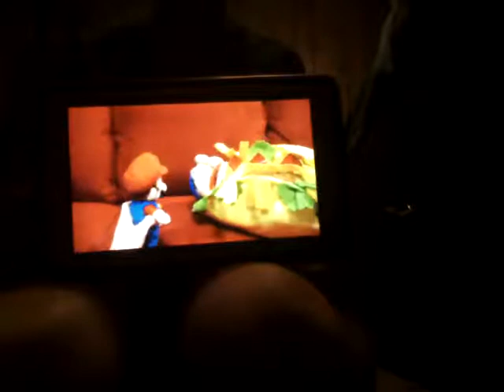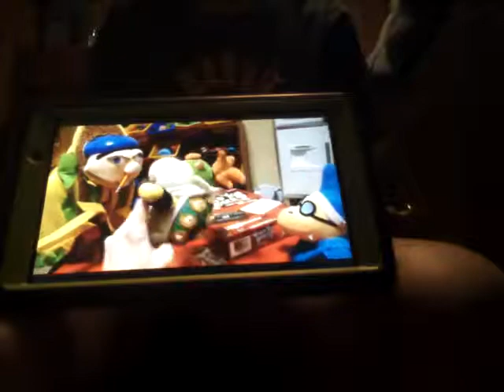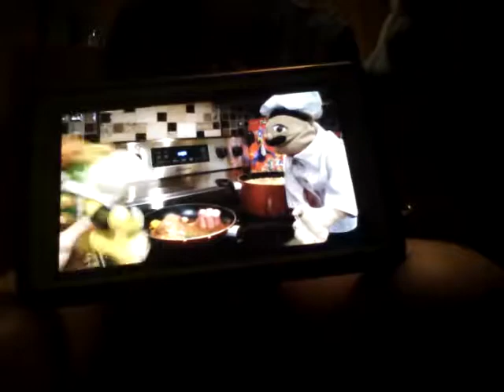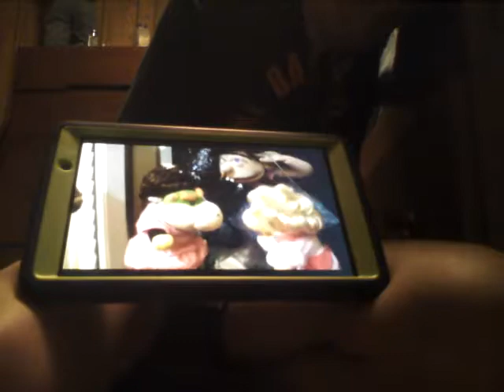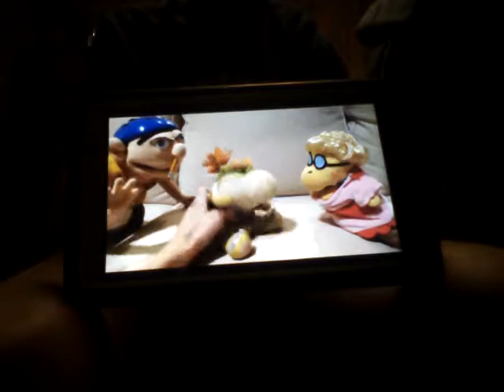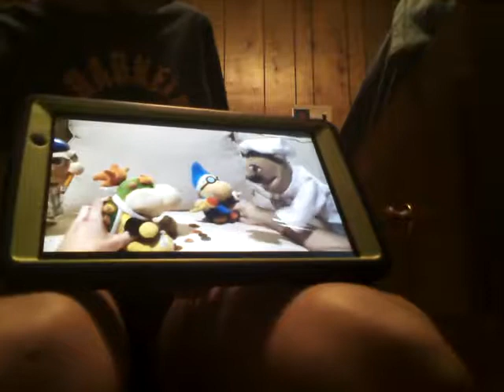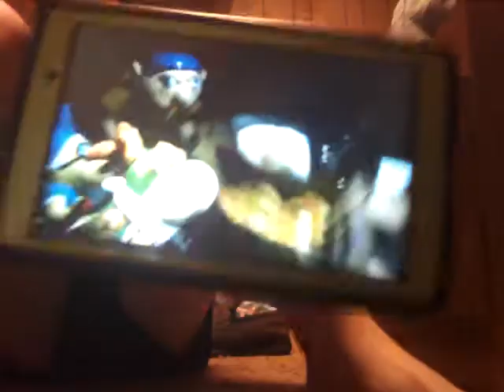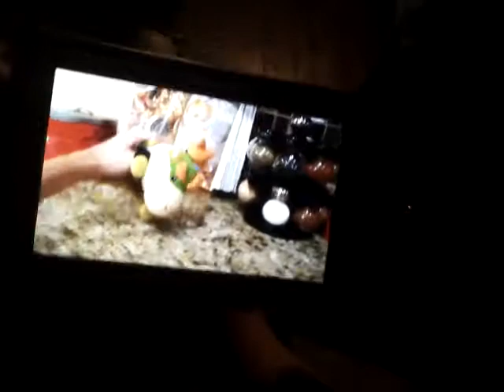Reaction: Jeffy's taco Tuesday